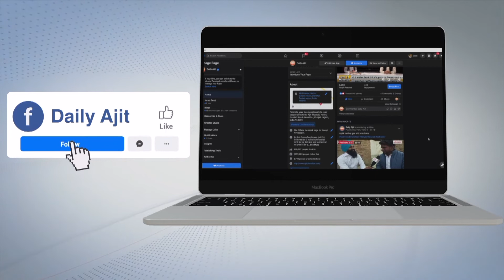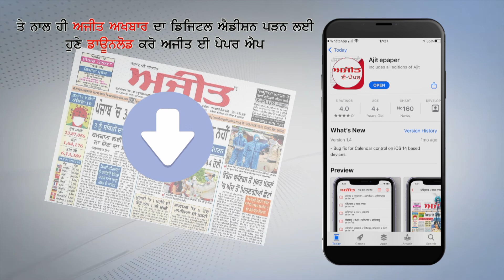Delhi govt purposely deprived MCD of Rs 13,000 crore, alleges